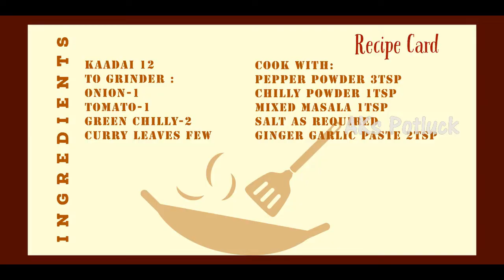காடை மிளகு வறுவல் | KAADAI PEPPER FRY | MASALA COATED QUAIL FRY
Kaadai Pepper Fry Recipe is a very tasty and delicious non vegetarian recipe. Kaadai (Quail) meat is considered low cholesterol and is available every where. It is indeed a substitute for chicken. It can be served with rotis, nans and appams.

Special dish idea by Mrs.Shanthi&Mrs.Selvi.